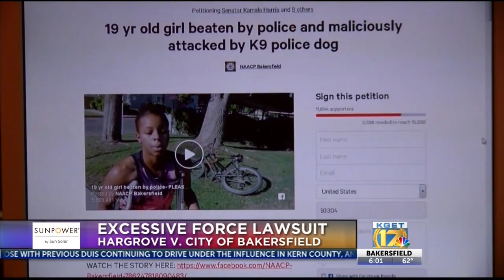Evidence in excessive force lawsuit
A federal judge rules on evidence to be allowed in excessive force lawsuit against Cit of Bakersfield